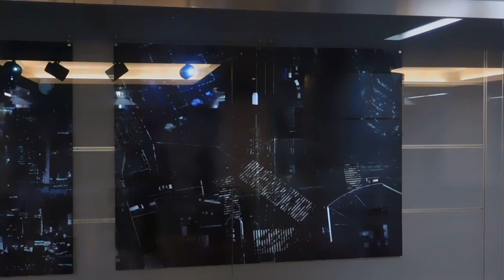DSCN7290行幸通りB1F写真 プロジェクションマッピング20170427都市と光のＡＲＴ展 by NAKED交差点